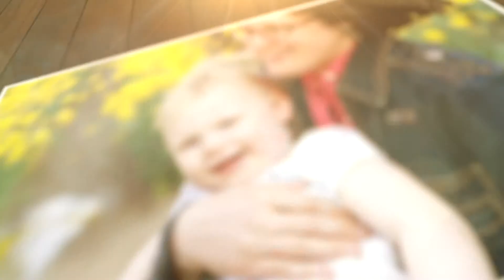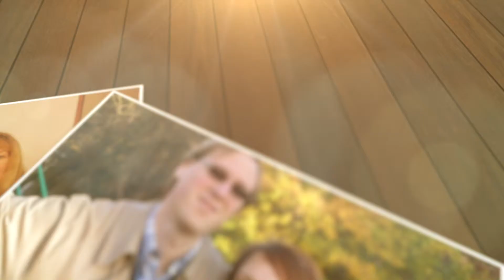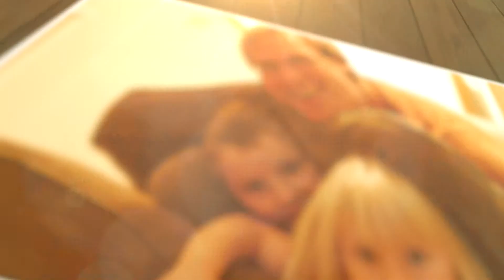David & Therese Retro with Lewis and Frida